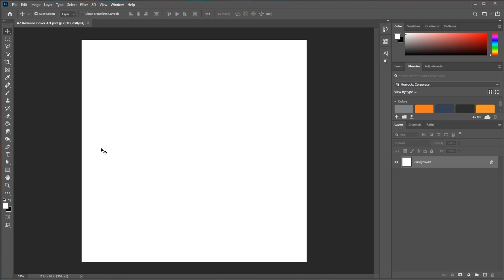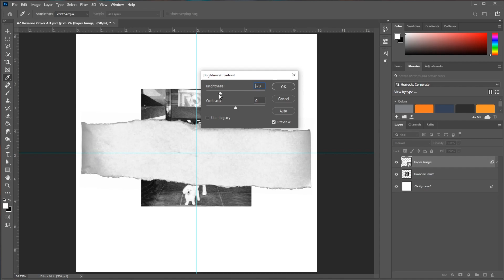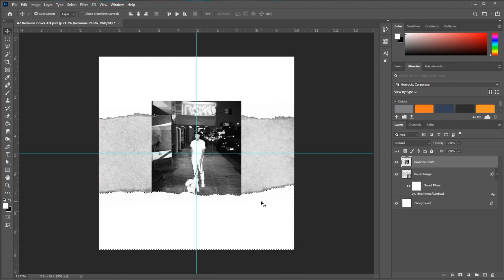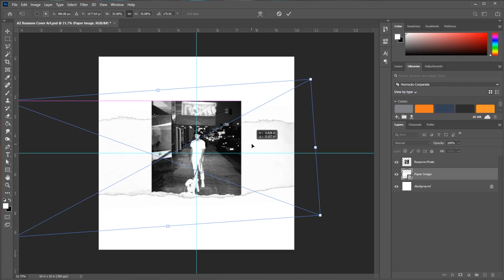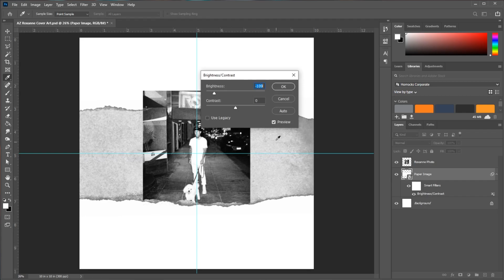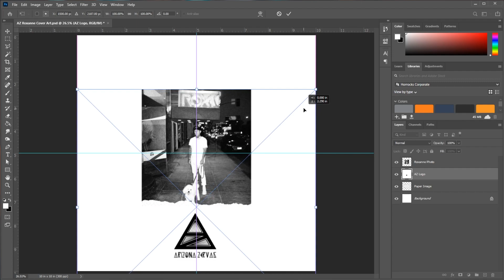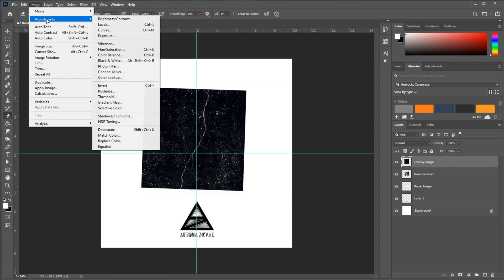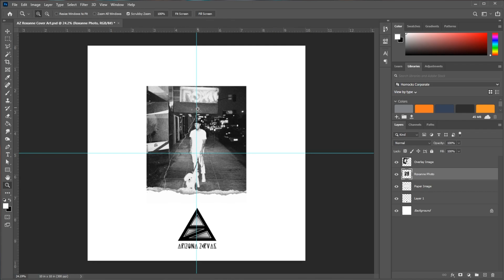HOW TO MAKE COVER ART | PHOTOSHOP COVER ART TUTORIAL | ARIZONA ZERVAS ROXANNE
HOW TO MAKE COVER ART | PHOTOSHOP COVER TUTORIAL | ARIZONA ZERVAS ROXANNE

In this video, I outline the steps I take to make my graphics for my content. You can use this to make art for any type of content, for example, your type beat videos, album art, Instagram stories, etc.

Let me know if you want to see more videos like this in the future.